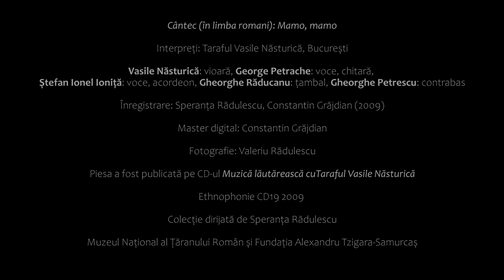Mamo, mamo -Taraful Vasile Năsturică, Bucureşti (Ethnophonie CD19)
Cântec (în limba romani): Mamo, mamo
Interpreți:  Taraful Vasile Năsturică, București
Vasile Năsturică: vioară, George Petrache: voce, chitară, Ştefan Ionel Ioniţă: acordeon, Gheorghe Răducanu: ţambal, Gheorghe Petrescu: contrabas

Înregistrare: Speranța Rădulescu, Constantin Grăjdian (2009)
Master digital: Constantin Grăjdian
Fotografie: Valeriu Rădulescu
Piesa a fost publicată pe CD-ul Muzică lăutărească cuTaraful Vasile Năsturică
Ethnophonie CD19 2009 Colecție dirijată de Speranța Rădulescu
Muzeul Național al Țăranului Român și Fundația Alexandru Tzigara-Samurcaș

Song (in Romany): Mamo, mamo
Musicians:  Taraful Vasile Năsturică, București
Vasile Năsturică: violin, George Petrache: vocals, guitar, Ştefan Ionel Ioniţă: vocals, accordion
Gheorghe Răducanu: cymbalom, Gheorghe Petrescu: double bass

Recording: Speranța Rădulescu, Constantin Grăjdian (2009)
Digital Mastering: Constantin Grăjdian
Photo: Valeriu Rădulescu
This record was published on the CD Lăutărească Music with Vasile Năsturică’s Ensemble
Ethnophonie CD19 2009 Collection directed by Speranța Rădulescu
The National Museum Of the Romanian Peasant & Alexandru Tzigara-Samurcaș Foundation